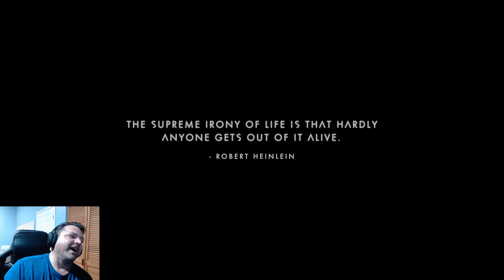No Mans Sky UTOPIA Expedition and Update pt 001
First hour into the Utopia Update and Expedition. pt 001